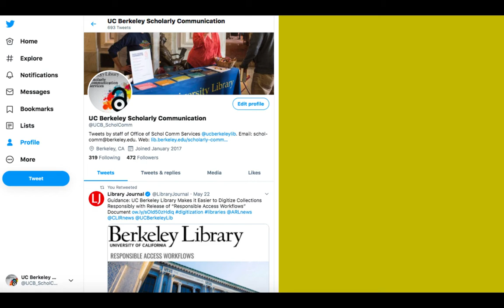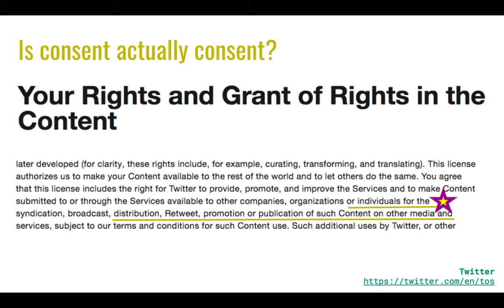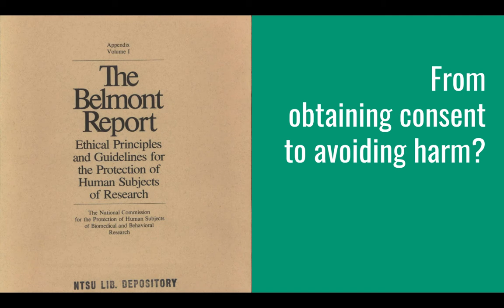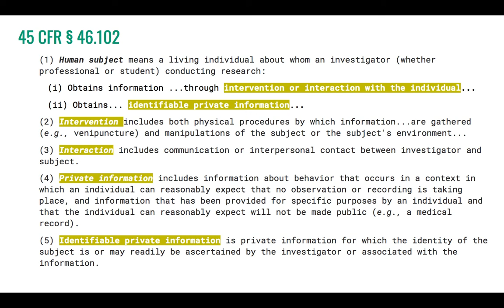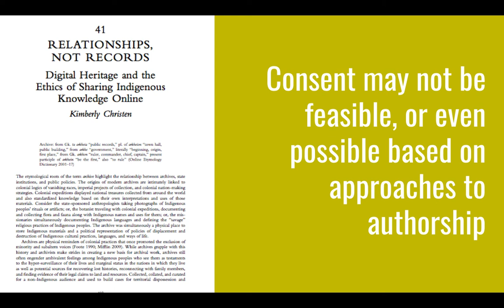Building LLTDM: Privacy & Ethics Video 6